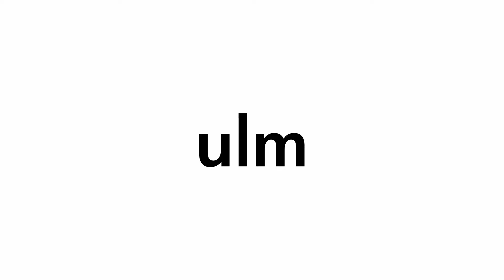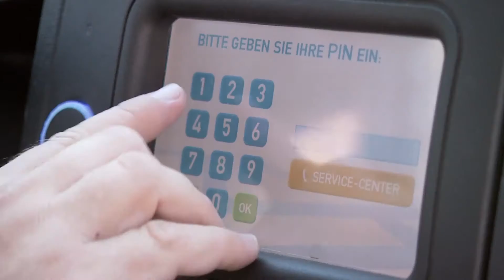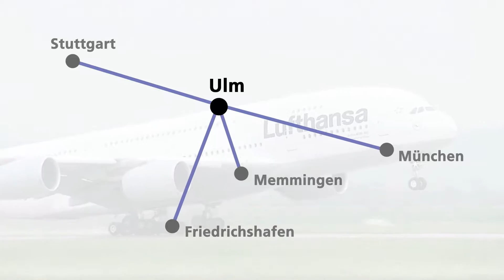Ulm für Einsteiger - Italienisch / Ulm per i principianti